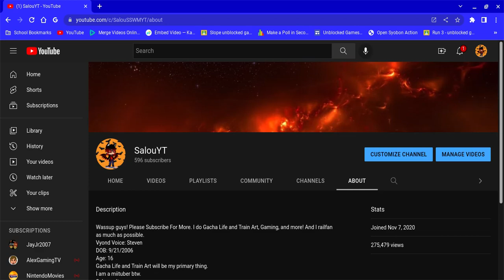Bad news (read description)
As of 10/22/2022, My Grandmother changed the wifi password so i cannot upload gaming videos for 1-2 weeks.